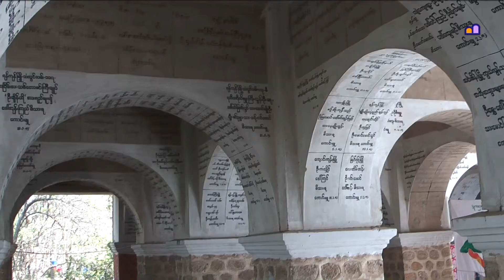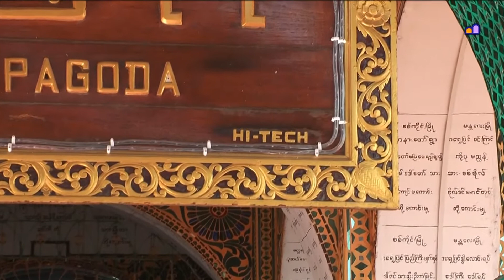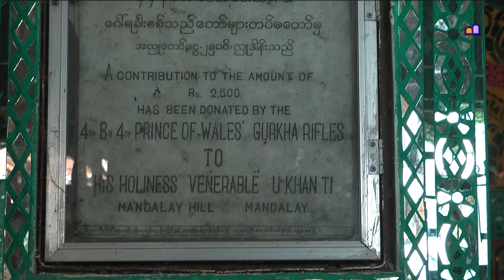Myanmar 2012 - Mandalay Hill, a pilgrimage (1114)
Important pilgrimage for every Buddhist. Walk up and down Mandalay hill. Every time pagodas again. Some nice clips of children and nuns.